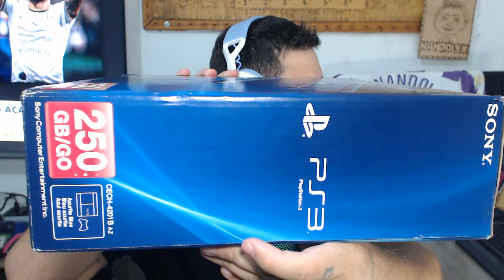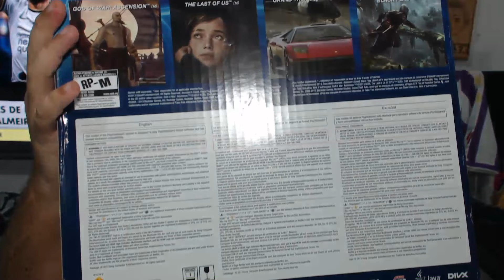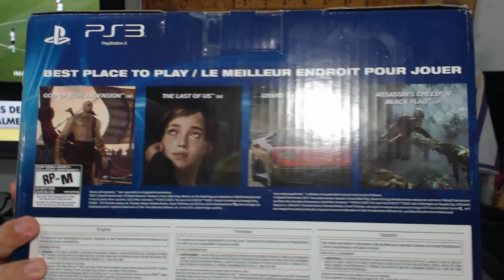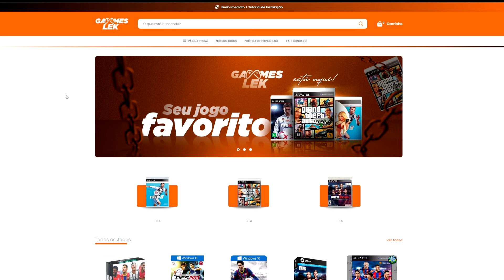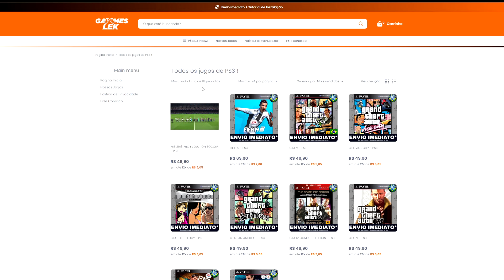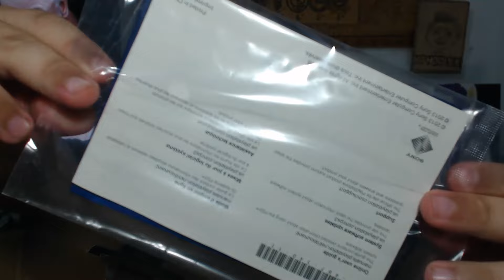PS3 LACRADO EM PLENO 2024 I O ÚLTIMO PS3 LACRADO DO BRASIL !! UNBOXING !